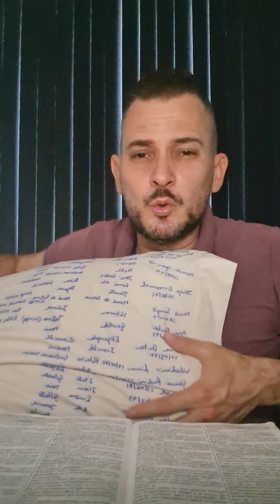A MALDIÇÃO SERÁ QUEBRADA - 10 MARÇO 2022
ENVIE ESSA ORAÇÃO PARA SEUS CONTATOS! "E, tudo o que pedirdes em oração, crendo, o recebereis." (Mt. 21:22 )

@Bispo Vinicius